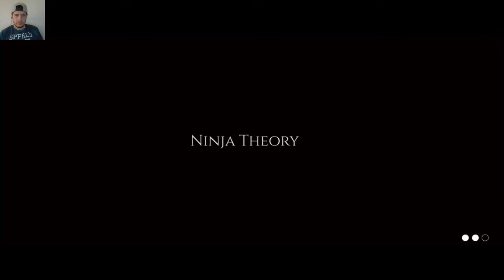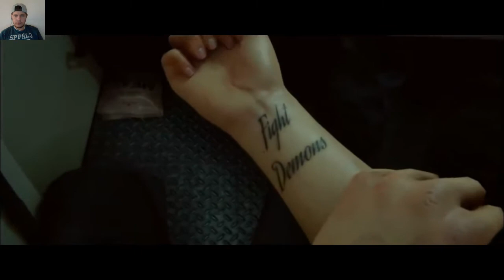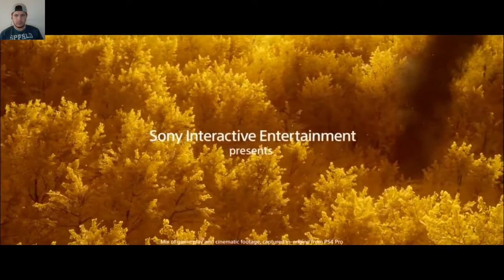Лучшие Игровые Трейлеры 2020-2021 HD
Сегодня я Вам покажу лучшие игры 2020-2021 года